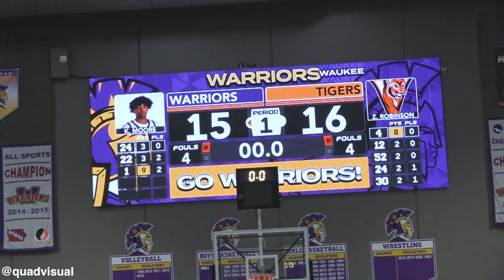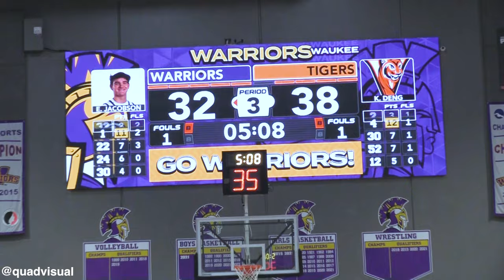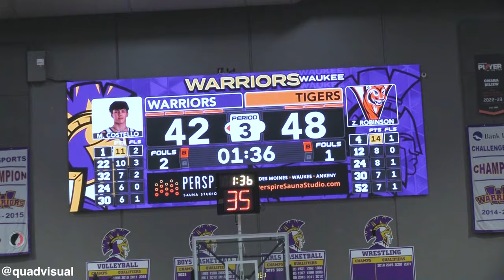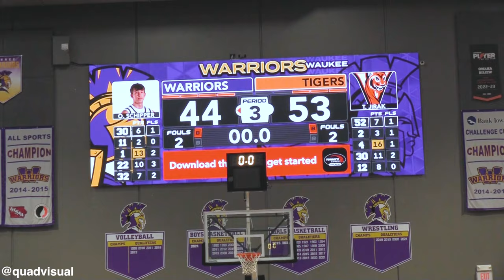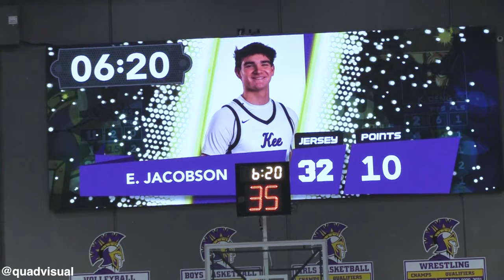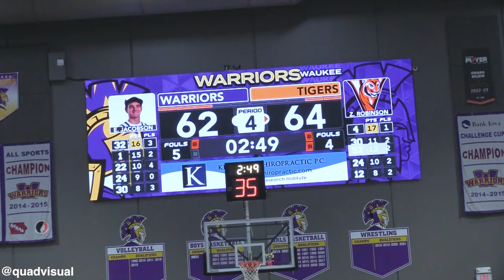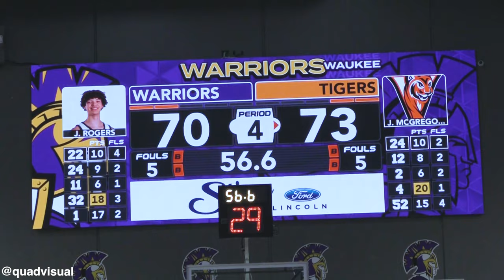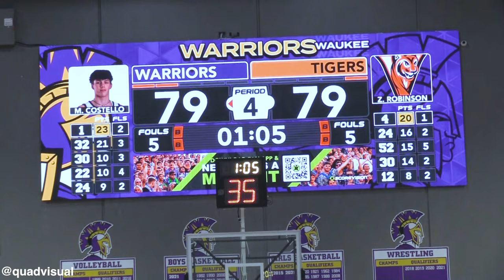West Des Moines Valley Tigers @ Waukee Warriors 2OT! 2024 Varsity Basketball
Iowa High School Basketball Game of The Year!?
West Des Moines Valley vs Waukee